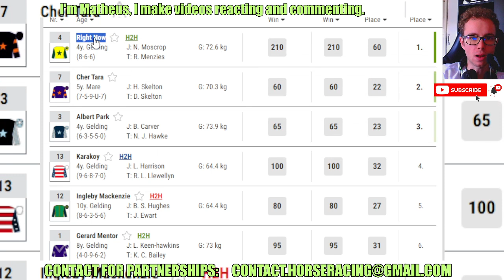Right Now wins at MARKET RASEN Jun, 07 2024 RESULTS